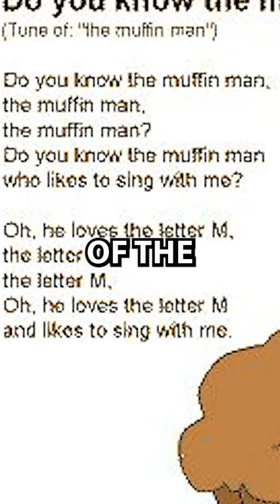Do You Really Know The Muffin Man?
Did you know the muffin man was a real life serial killer?